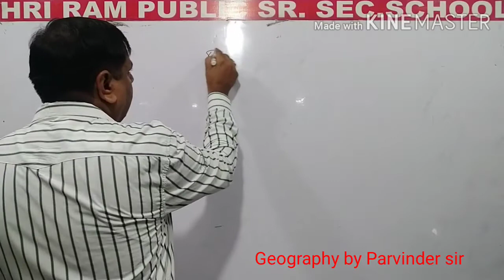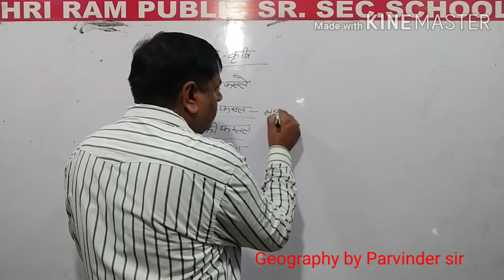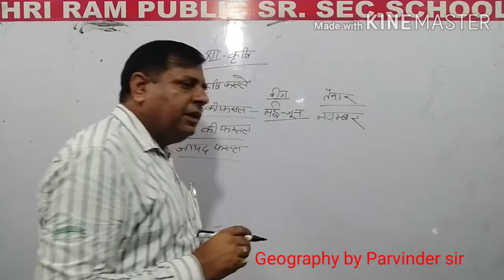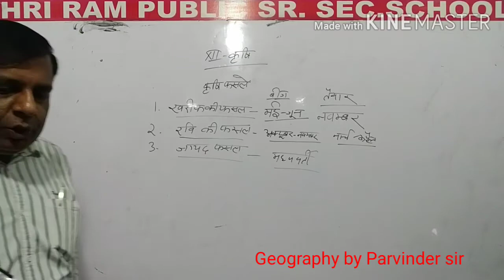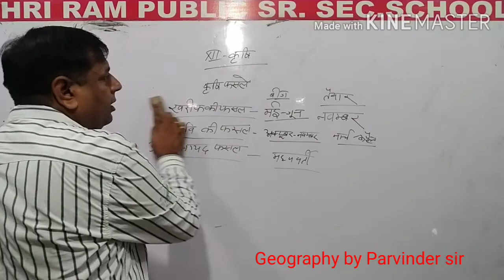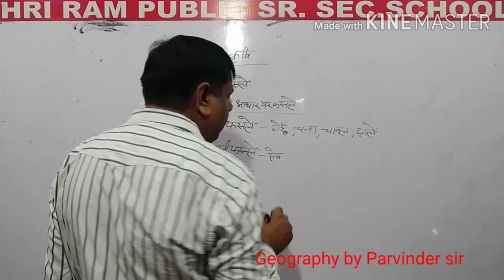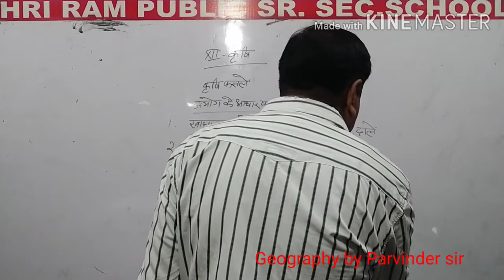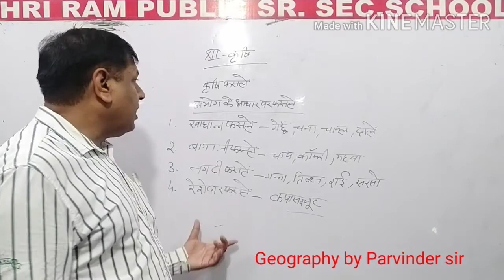12वीं भूगोल- कृषि -4